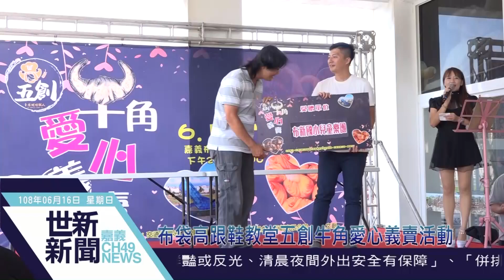世新新聞 布袋高跟鞋教堂五創牛角愛心義賣活動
108年6月16日 (日) 世新新聞

布袋高跟鞋教堂五創牛角愛心義賣活動

在布袋高跟鞋教堂展店的五創金牛角，舉辦一場牛角麵包義賣活動，所得捐給布新國小兒童樂團等5個單位，一到場就先掏出80元買牛角麵包的縣長翁章梁表示，雲嘉南濱海風景區管理處正積極招商中，再過不久，遊客就可以在高跟鞋教堂看到天幕電影院等多項遊憩設施，對布袋地區的觀光發展加分不少。